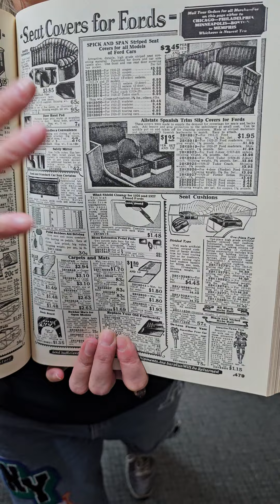Here's how to Buy "No Assembly required" furniture